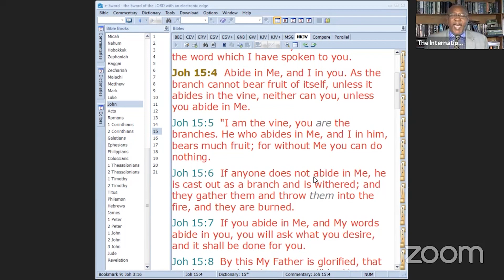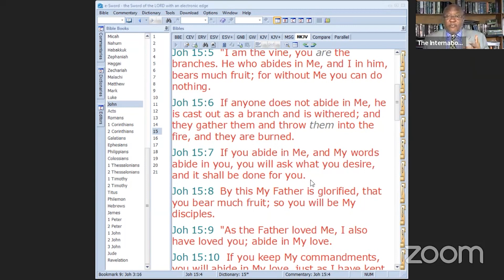What is the Place of Bible Study for the Christian?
The Lord had asked that those who believe should continue in His word. So, how does this translate into being a Christian?